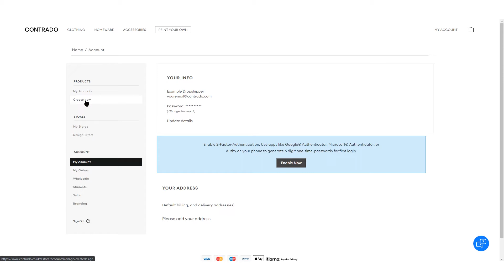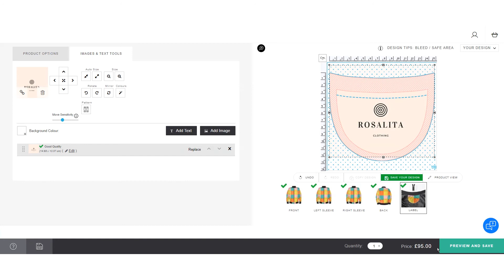How to Design a Product | Contrado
In this video, we show you how to use our design interface to create repeat patterns, edit your image, enlarge or shrink your image, and even select details of your product like the thread colour. This example includes our premium bomber jacket and silk face mask to show you every element of our interface.